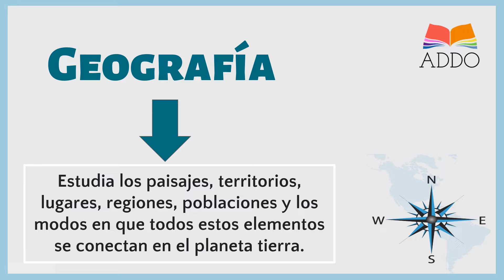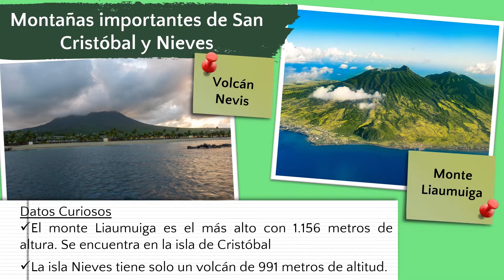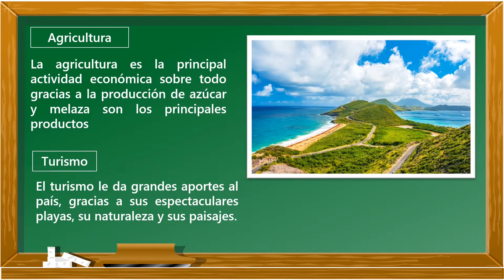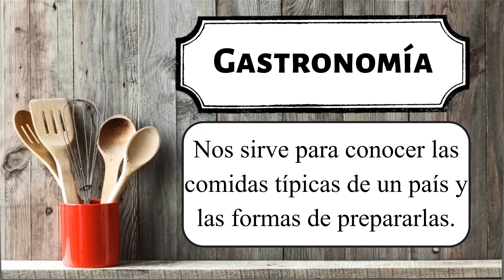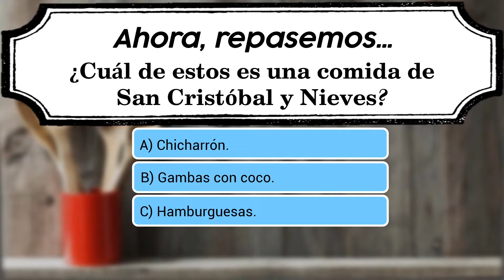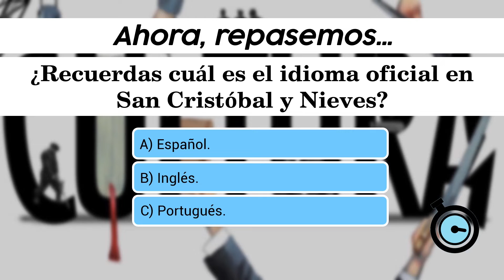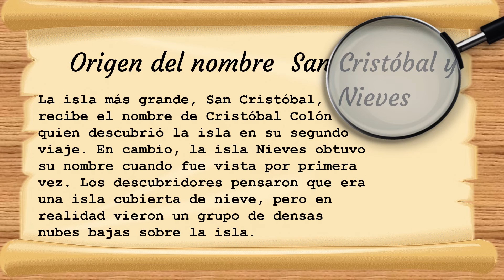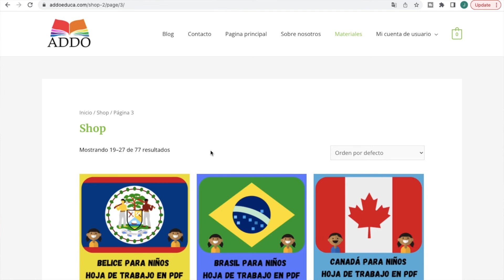TODO sobre SAN CRISTOBAL Y NIEVES para NIÑOS Y NIÑAS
Únete a este canal para acceder a sus beneficios y conseguir materiales de trabajo:

En este video aprendemos un montón de datos nuevos sobre San Cristóbal y Nieves. Esta dirigido a maestros de primaria y secundaria que desean que sus estudiantes aprendan más sobre los países del mundo. Además, también puede ser util para padres que hagan homeschool o escuela en casa.

Vamos a hablar sobre la geografía del país. También hablaremos sobre los cuerpos de agua y las montañas más importantes. Otro datos importantes que vamos a compartir son las ciudades importantes. Repasaremos un poco la historia y sus tradiciones.

Reconomicimiento:
Producción: Joaquin Camarasa
Voz: Andrés Buitrago
Elaboración presentación: Mariana Perez
Edición y arreglos: Veruzka Bolivar y Kervin Alvares

Capítulos:
0:00 Intro
0:45 Geografia de San Cristóbal y Nieves
2:35 Lugares importantes y monumentos de San Cristóbal y Nieves
3:21 La industria de San Cristóbal y Nieves
4:12 La cultura de San Cristóbal y Nieves
5:44 La gastronomia de San Cristóbal y Nieves
6:43 Las tradiciones populares de San Cristóbal y Nieves
8:01 Personas importantes de San Cristóbal y Nieves
9:11 La Historía de San Cristóbal y Nieves
9:39 Recursos educativos Addo en PDF